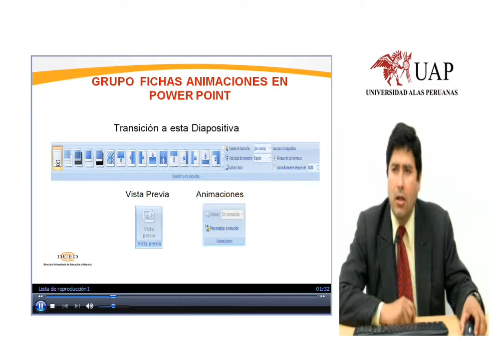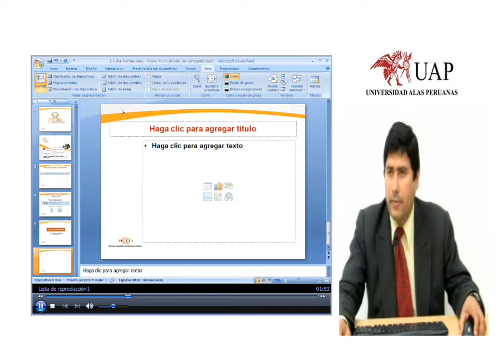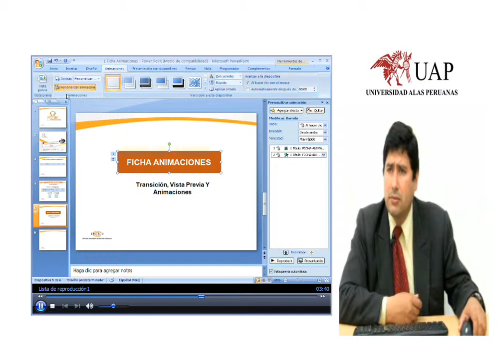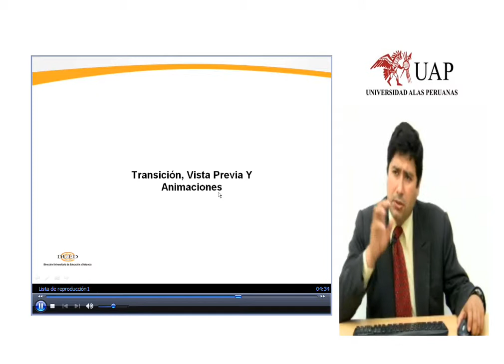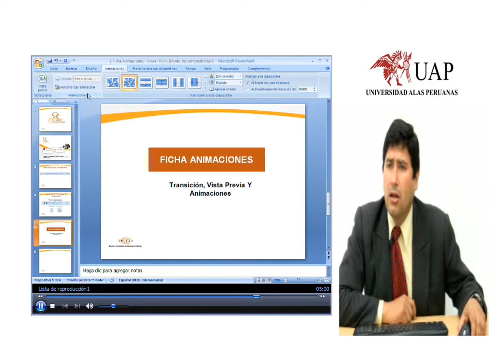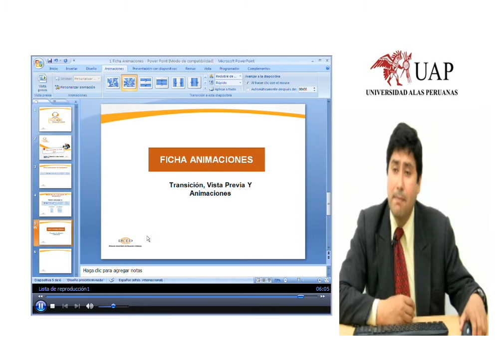Ficha animaciones, vista previa transiciones.wmv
POWER POINT Ficha animaciones, vista previa transiciones